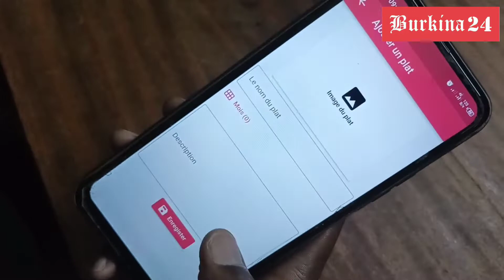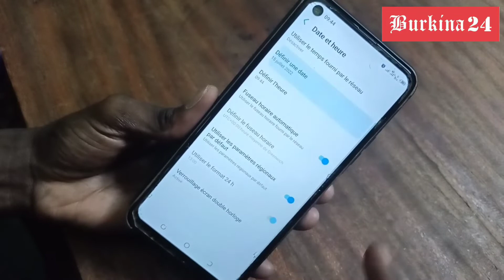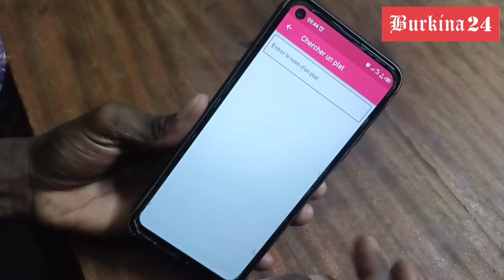À la découverte de l'application Rinoodo avec Nassiroulaye Savadogo